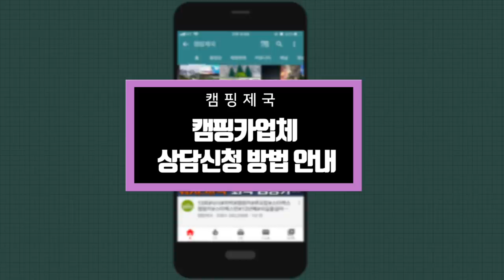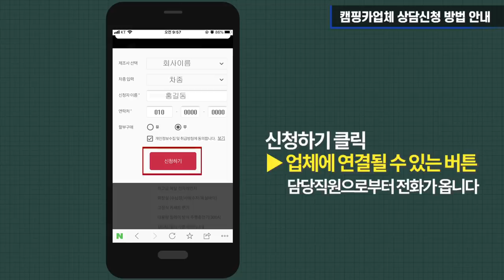공동구매 한다네요 서두르세요~~! 캠핑제국​​​​캠핑카​​​​캠핑​​스타렉스 모기장 여름차박 모터홈​​​​카라반​​​​차박​​​​​​​이동주택​​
▶모기장+윈도우백 공동구매 문의
연락처: ☎ 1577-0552 (주식회사 밴텍)
주소: 경기 안성시 원곡면 성주리 18 (본사)